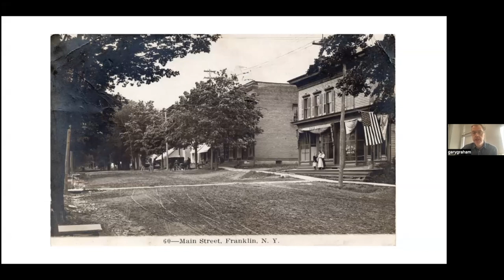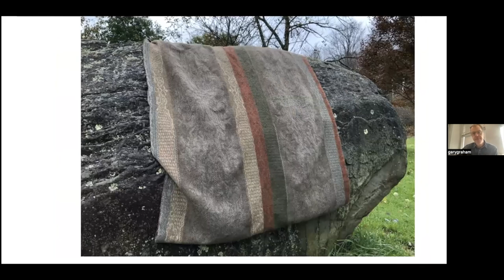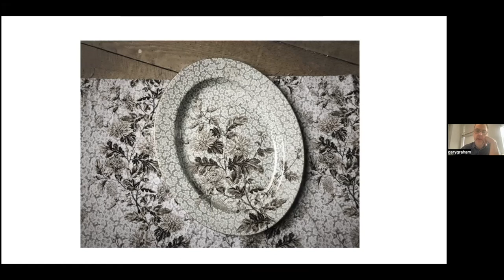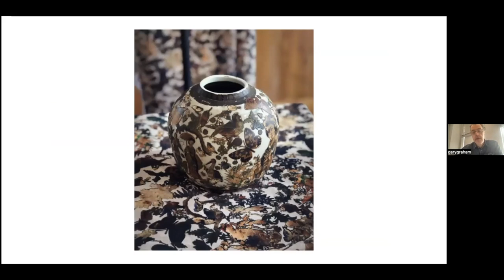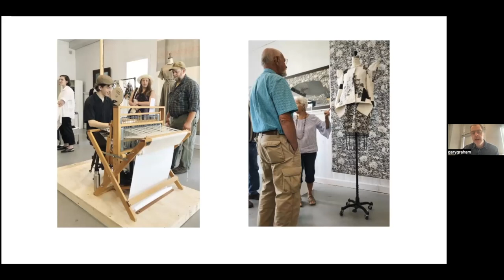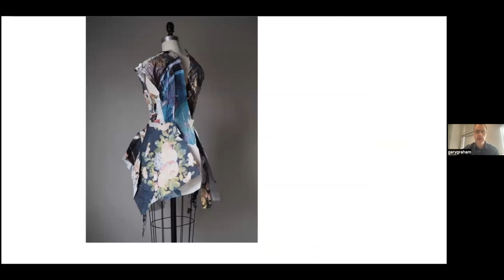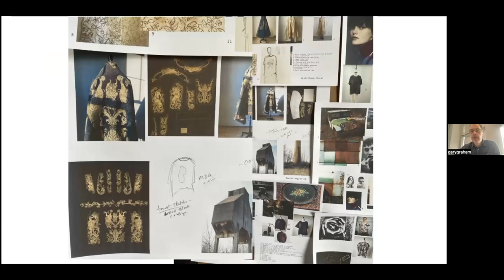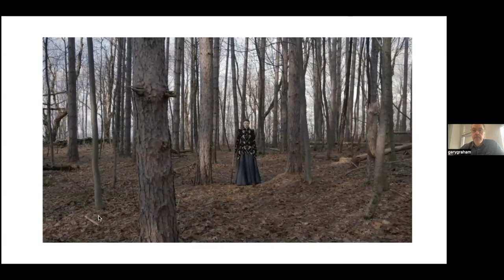World Hope Forum: Heads Upriver - Gary Graham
Gary Graham is an artist who approaches fashion design as a material culture of elegance and decay. His work often combines historical narratives with fictional characters, blurring distinctions between past, present, and future in mysterious and unexpected ways. For over 20 years, Graham worked in the fashion industry as his own label, Gary Graham. Known for his engineered jacquards, knitwear, intricate detailing, embroidery, and his own signature prints, Graham’s ready-to-wear collections have been featured in stores such as Barneys New York, Barneys Japan, Dover Street Market, If Boutique, Trois Pommes and boutiques across the globe. Each iteration of Graham’s distinguished brand and aesthetic efforts to forge new realities through process, collaboration, style, and drama.

Graham’s latest project GaryGraham422 is a site-specific, multidimensional operation stationed in Franklin, NY. Launched in 2018, Graham designs intimate collections drawn from local histories, using vintage and antique textiles as well as jacquards and wovens from domestic mills. In 2020 he collaborated on a capsule collection with Joyce Hong Kong resulting in one-of-a-kind pieces all manufactured in Franklin, NY. As a studio, storefront and living space, GaryGraham422 is the physical and conceptual reincarnation of the Gary Graham brand and a reflection of his aesthetic mission: looking back to look forward.